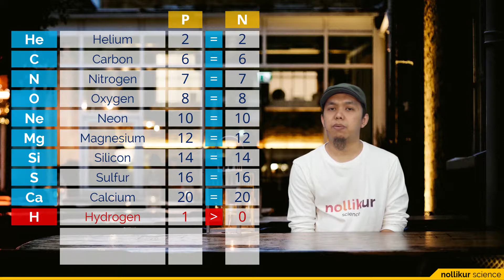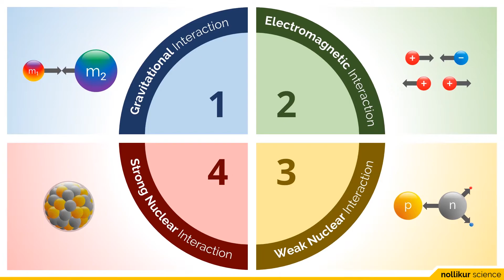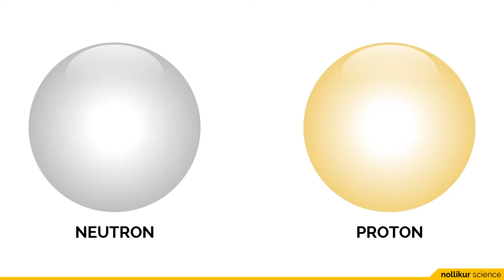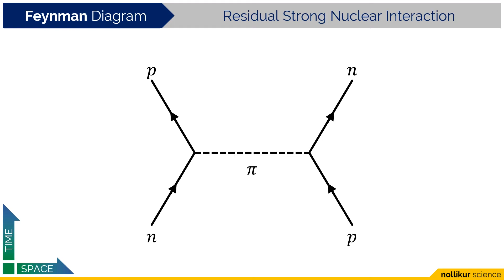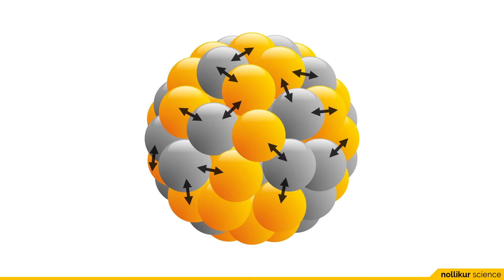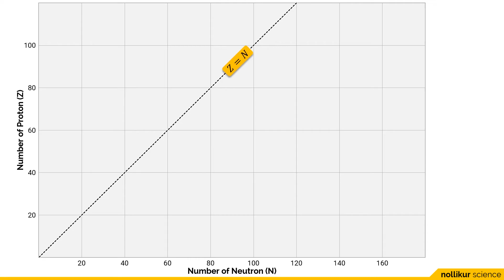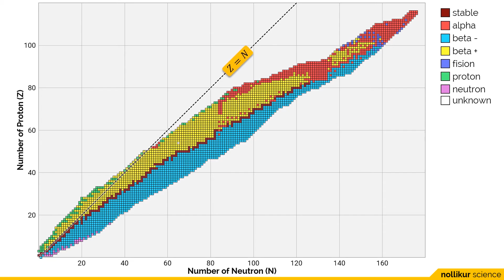Seri Fisika Subatomik 005 - Gaya Nuklir Kuat (Bagian 2)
Ralat : 00:41 tertulis jumlah proton atom Thorium 92, seharusnya 90.

Gaya nuklir kuat bagian ke-2 yaitu gaya nuklir kuat residual, yang bertanggungjawab membentuk inti atom/nukleus. Menjelaskan bagaimana proton dan neutron saling bertukar meson di dalam nukleus.

CREDITS:
Gunnar Olsen - Detour (Sting) [splash screen music]
Chris Haugen - Fresh Fallen Snow [backsound]